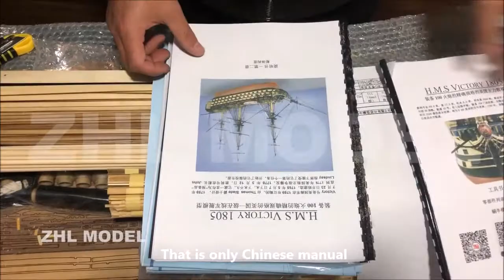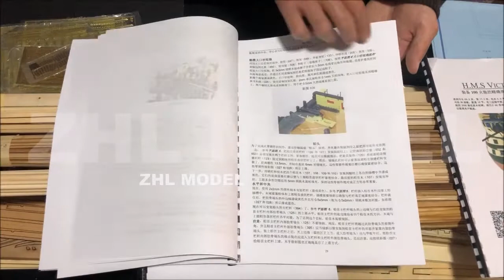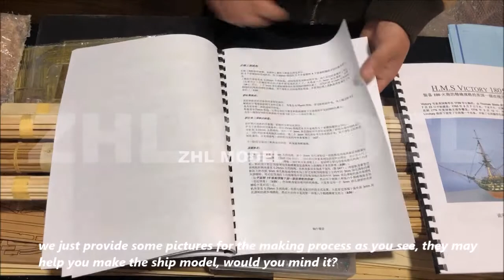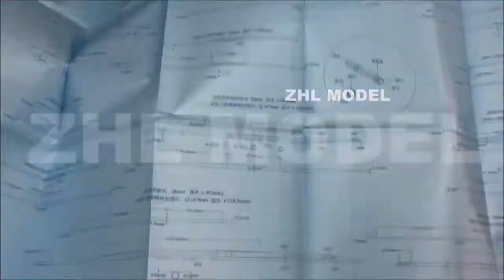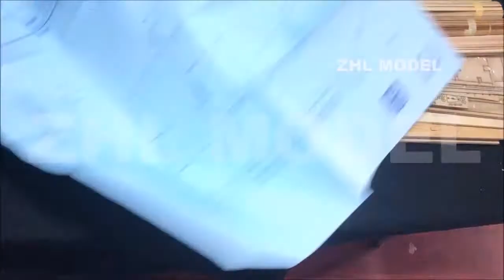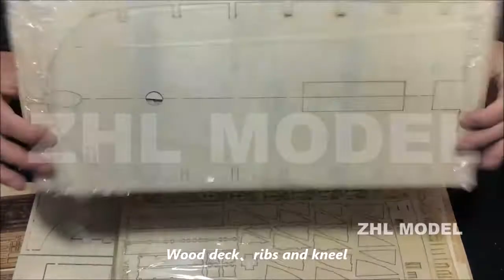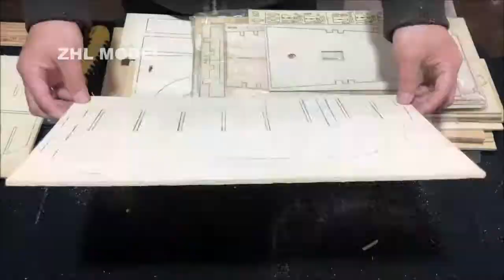HMS Victory 1805 54.5" Scale 1/72 1385mm Wood Model Ship Kit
The HMS Victory Scale 1/72 L 54.5" Wooden Model Ship Kit
Scale 1/72
Standard Model Kits
CNC Numerical Control Brass Canon . 2 Specifications
There Are 12 Kind Of Pulley.
14 Pieces Of Wood Panel Processed By Laser.
CNC Numerical Control Wooden Cable Bolt
4 Alloy Anchors.
12 Specifications Of The Rope Which Length For 258 Meters.
Double Hull
Chinese Instruction
Metal Carvings
Etching Plates Copper
Rigging , Masts Included, Not Have Sail.
The Copper Surface Work Is Done Proctecting Layer